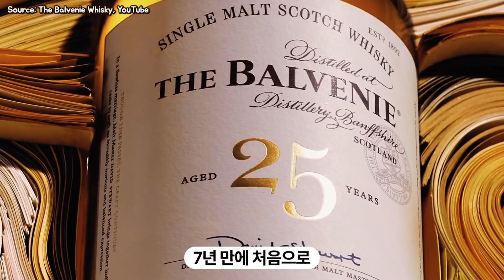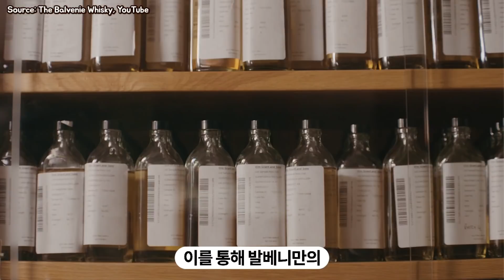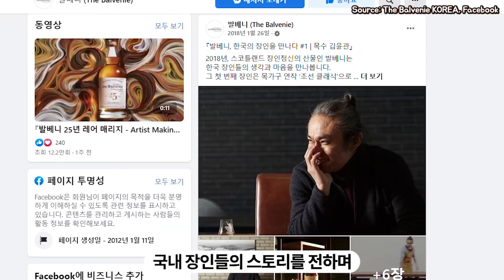한국 장인들을 향한 발베니의 따뜻한 진심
국내에서 구하기 힘들어 '금베니'라는 별명까지 얻은 ‘발베니(The Balvenie)’는 정통 수제 싱글몰트 위스키 브랜드.

올해로 근무 60주년을 맞이한 수석 몰트 마스터 ‘데이비드 스튜어트(David C. Stewart MBE)’ 등 '발베니'의 특징은 두 가지 단어, 수제(Handcraft)와 장인 정신(Craftsmanship)으로 요약할 수 있음.

발베니는 이런 브랜드의 핵심 가치를 전달하고자 전 세계 장인과 '발베니 메이커스 캠페인'을 전개해오고 있는데, 특히 한국에서 가장 장기간 동안 진정성을 가지고 이 캠페인을 진행 중.

2018년부터 국내에 숨어 있는 장인들을 만나오며 한국의 아름다움을 알리고 있는 그들의 장인 정신을 전해오고 있음.

발베니의 수제 전통 제작 방식과 한국 장인들과의 공통점과 연결고리를 찾아온 이 캠페인은 '발베니'를 진정한 '금베니'로 만들어 준 캠페인.

[발베니 공식 사이트 - 유튜브]